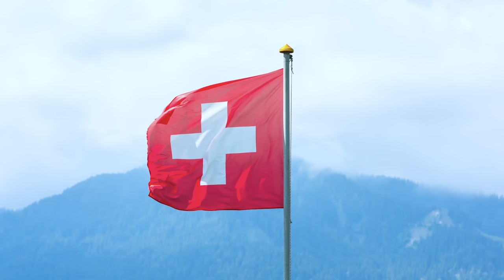COMO SE SI SOY DOMINICANO?